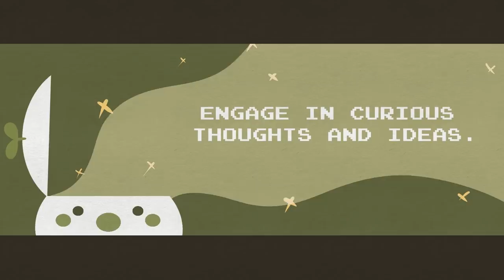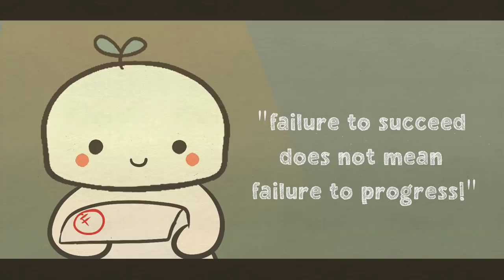7 Ways To Unlock Your Genius [7 Mil BONUS]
How to be a genius? When you hear the word “genius”, what do you think of? We generally think of people with remarkable achievements in areas of art, music, and science far beyond that of anyone else. However, scientific research into people with notable achievements reveals some surprising traits that anyone can learn from, including you! Turns out “genius” is a trait that anyone can nurture. So here are a ways to unlock your genius.

Speaking of geniuses, did you know that there are a few types of intelligence? Watch this video to find out which type are you

Writer: Brian Cham (new writer)
Script Editor: Sid Thompson
Script Manager: Kelly Soong
VO: Amanda Silvera
Animator: Aury
YouTube Manager: Cindy Cheong

References
Azoulay, P., Graff-Zivin, J., Uzzi, B., Wang, D., Williams, H., Evans, J. A., ... & Guinan, E. C. (2018). Toward a more scientific science. Science, 361(6408), 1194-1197.
Barabási, A. L. (2018). The Formula: The Universal Laws of Success. New York: Little, Brown and Company.
Basak, C., Boot, W. R., Voss, M. W., & Kramer, A. F. (2008). Can training in a real-time strategy video game attenuate cognitive decline in older adults? Psychology and Aging, 23(4), 765–777.
Dweck, C. S. (2006). Mindset: The New Psychology of Success. New York: Random House.
Feist, G. J. (2014). Psychometric Studies of Scientific Talent and Eminence. The Wiley Handbook of Genius, 62–86. doi:10.1002/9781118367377.ch4
Granic, I., Lobel, A., & Engels, R. C. M. E. (2014). Benefits of Playing Video Games. American Psychologist, 69(1), 66-78.
Haslam, S. A., Adarves-Yorno, I., & Postmes, T. (2014). Creativity is Collective. Scientific American, 25(4), 30-35.
Heilman, K. M. (2016). Possible brain mechanisms of creativity. Archives of Clinical Neuropsychology, 31(4), 285-296.
Hertzog, C., Kramer, A. F., Wilson, R. S., & Lindenberger, U. (2009). Fit body, fit mind?. Scientific American Mind, 20(3), 24-31.
Jenkins-Friedman, R. (1982). Myth: Cosmetic use of multiple selection criteria! Gifted Child Quarterly, 26(1), 24–26.
Mussel, P. (2010). Epistemic curiosity and related constructs: Lacking evidence of discriminant validity. Personality and Individual Differences, 49(5), 506-510.
Subotnik, R. F., Olszewski-Kubilius, P., & Worrell, F. C. (2012). Nurturing the young genius. Scientific American Mind, 23(5), 50-57.
Wai, J., & Putallaz, M. (2011). The Flynn effect puzzle: A 30-year examination from the right tail of the ability distribution provides some missing pieces. Intelligence, 39(6), 443-455.